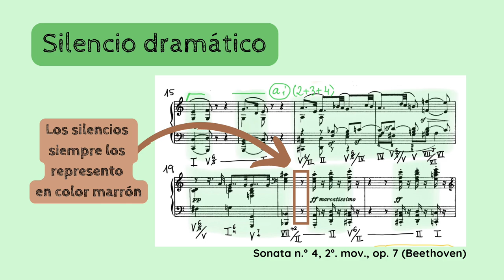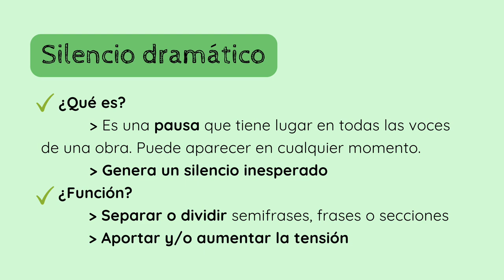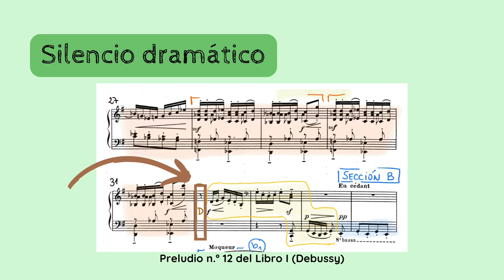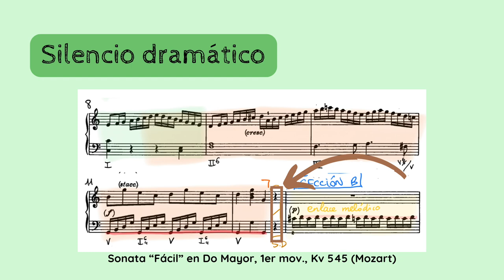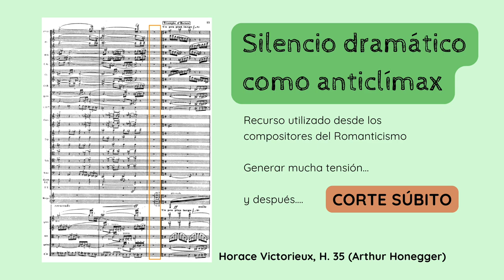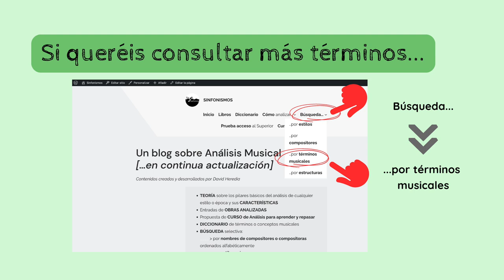📚DICCIONARIO Análisis Musical - Silencio dramático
✅😮APRENDE y DESCUBRE los conceptos y terminología propia del Análisis Musical. En esta serie de vídeos nos dedicamos al concepto musical de 𝗦𝗜𝗟𝗘𝗡𝗖𝗜𝗢 𝗗𝗥𝗔𝗠Á𝗧𝗜𝗖𝗢.
1️⃣ 0:00 Introducción
2️⃣ 0:32 Qué es el Silencio dramático, primer ejemplo
3️⃣ 1:32 Características del silencio dramático
4️⃣ 2:52 Más ejemplos
5️⃣ 4:42 Silencio dramático como anticlímax: un recurso de la música del siglo XX

🎶🎶Os dejo aquí el listado de las obras utilizadas:
👉 Ejemplo n.º 1 - 𝘚𝘰𝘯𝘢𝘵𝘢 𝘯.º 5, 𝘰𝘱. 7, 2º 𝘮𝘰𝘷𝘪𝘮𝘪𝘦𝘯𝘵𝘰, de Beethoven
👉 Ejemplo n.º 2 - 𝘗𝘳𝘦𝘭𝘶𝘥𝘪𝘰 𝘯.º 12 "𝘔𝘪𝘯í𝘴𝘵𝘳𝘦𝘭𝘢𝘴" 𝘥𝘦𝘭 𝘓𝘪𝘣𝘳𝘰 𝘐, de Claude Debussy
👉 Ejemplo n.º 3 - 𝘚𝘰𝘯𝘢𝘵𝘢 𝘒𝘷. 545 "𝘍á𝘤𝘪𝘭" 𝘦𝘯 𝘋𝘰 𝘔𝘢𝘺𝘰𝘳, de Mozart
👉 Ejemplo n.º 4 - 𝘗𝘪𝘦𝘻𝘢 𝘯.º 2 "𝘑𝘰𝘺𝘦𝘶𝘹 𝘙é𝘷𝘦𝘪𝘭", 𝘰𝘱. 92, de Mel Bonis
👉 Ejemplo n.º 5 - 𝘏𝘰𝘳𝘢𝘤𝘦 𝘝𝘪𝘤𝘵𝘰𝘳𝘪𝘦𝘶𝘹, 𝘏. 35, de Arthur Honegger

👇👇Aquí tienes más ejemplos de Silencios dramáticos en Análisis completos realizados en nuestro blog👇👇

Si quieres apoyar mi proyecto y labor divulgativa